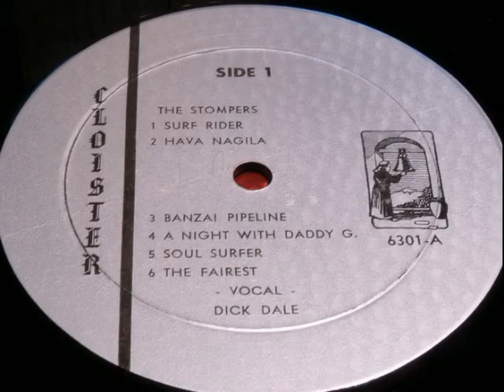The Irridescents - Banzai Pipeline [1963]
aka The Stompers
LP ''The Silver Sounds Of The Surf'' [Cloister Records]